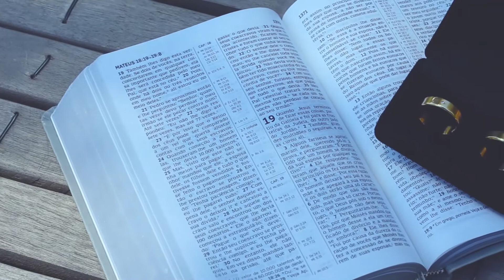Janaina e Adriano